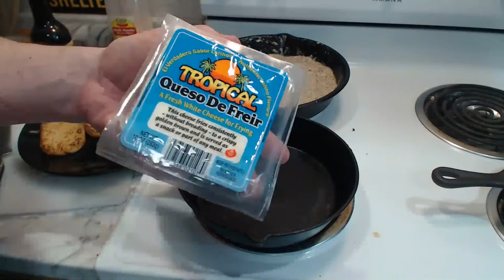Cast Iron Wednesday: S.O.S. in a UFO (Part 2)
The last time we tried having a YouTube Live with this subject, it was disrupted after half an hour.  This time, I'll make sure there are no interruptions.  We will once again attempt to make that classic cast iron dish, S.O.S. a.k.a. hamburger gravy.  We'll be bringing out a vintage 19th century cast iron skillet, and encouraging folks to comment and talk about unknown cast iron pans.  And above all, we are here to have fun!

These are links to other "unknown" cast iron pans.  I am not selling these, and I am not being paid to advertise these items here.  I'm linking to these because the photos provide good examples of these kinds of "unknown" cast iron pans:

"Bulge kettle" (19th century gate mark)

"Blankenship" style combo cooker

"Southern mystery skillet:"

Gate marked "griddle" (sad iron heater)